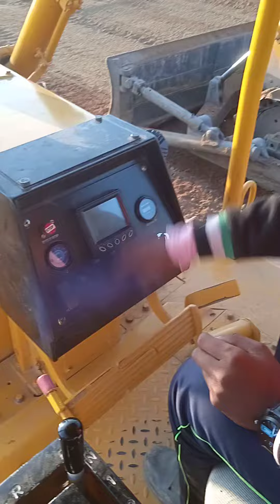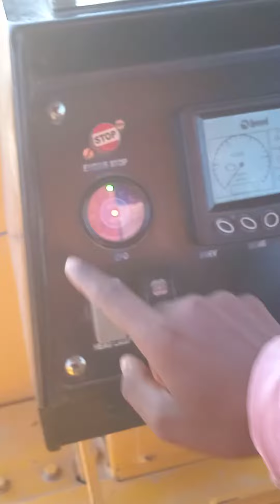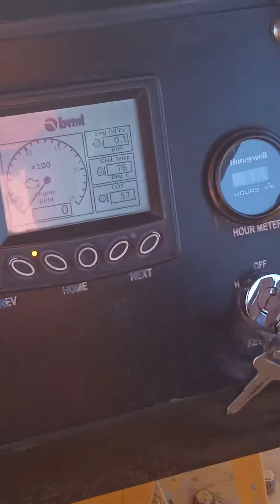3 February 2021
bd 65 Beml dozer
operator Ko sikhane ka Sahi tarika